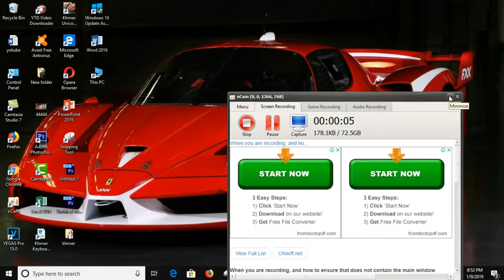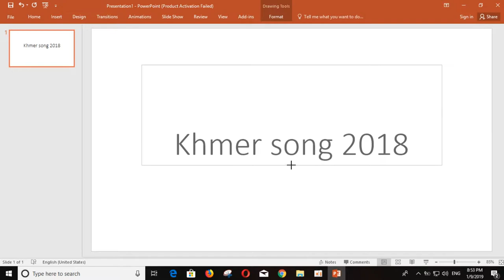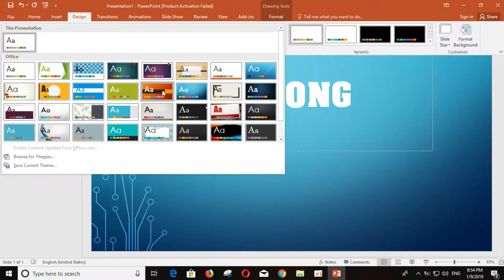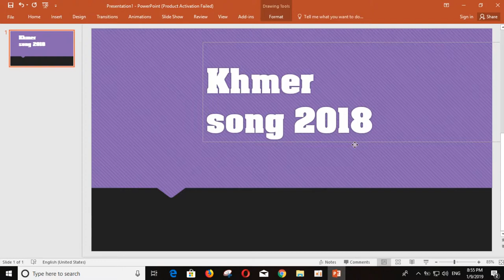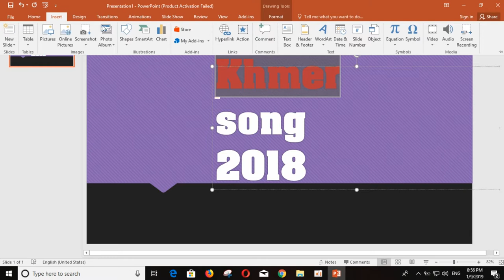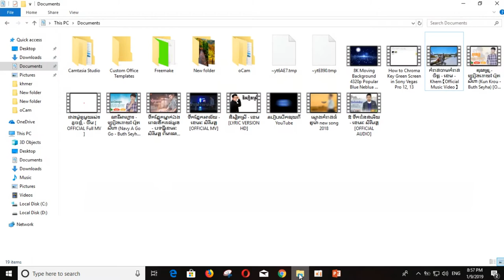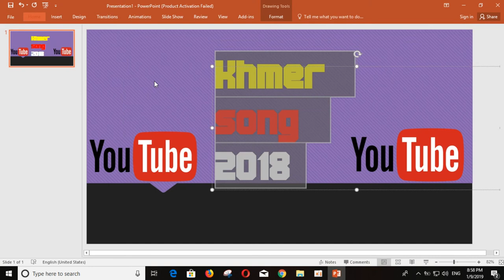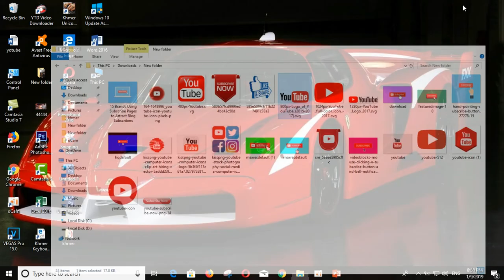របៀប​​ Design រូបភាព​នៅ​ PowerPoint 2016 - សម័យដើម្បីជោគជ័យ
របៀប​​ Design រូបភាព​នៅ​ PowerPoint 2016
សម័យដើម្បីជោគជ័យ